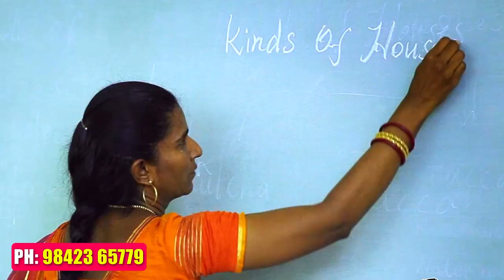Dynamic Public C B S E School